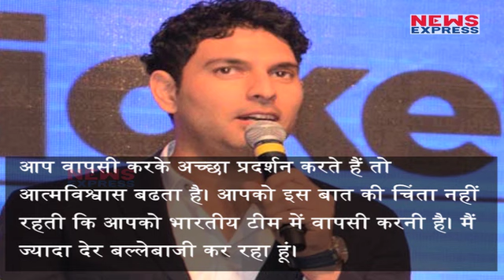IPL 10 में Yuvraj Singh ने खेली ऐसी तूफानी पारी कि Bowlers का निकल गया दम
Yuvraj Singh produced an excellent performance, described by some as “vintage”, to help Sunrisers Hyderabad beat Royal Challengers Bangalore in the season opener of the 2017 Indian Premier League (IPL) season. (IPL 2017 Full coverage) In notching up 62 runs from 27 balls, the southpaw scored the fastest half-century of his IPL career — needing just 23 balls to reach the landmark figure — as the Sunrisers beat the Royal Challengers by 35 runs.

युवराज ने रॉयल चैलेंजर्स बेंगलुरु के खिलाफ बल्लेबाजी करते हुए 23 गेंदों में 50 रन जड़े। आईपीएल में यह युवराज की 11वीं हाफ सेंचुरी थी। बुधवार को खेले गए आईपीएल सीजन-10 के पहले मैच में 35 साल के युवराज ने 27 गेंदों में अपनी टीम में सर्वाधिक 62 रन बनाए।